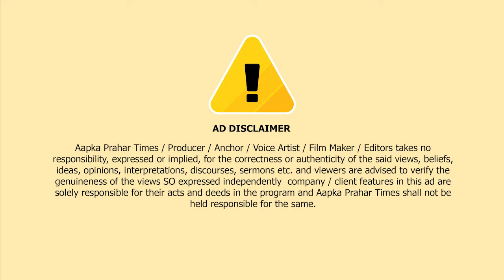मुम्बई के मीरा रोड में श्री राम शोभायात्रा के दौरान दो समुदायों में टकराव || Islamuddin Khan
मुम्बई के मीरा रोड में श्री राम शोभायात्रा पर पथराव || Islamuddin Khan || Aapka Prahar Times